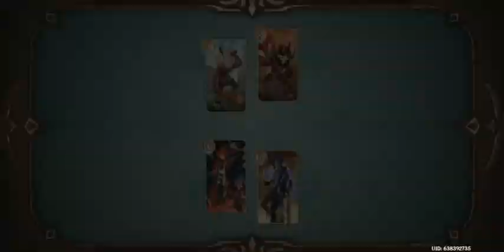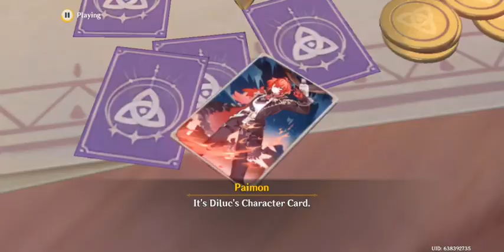genius invocation TCG COMPLETE WALKTHROUGH PART 1